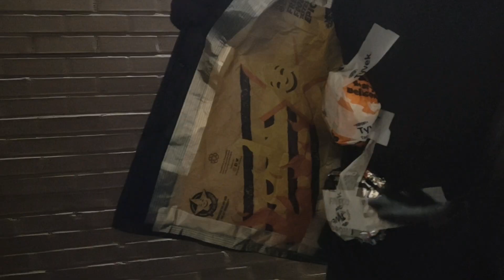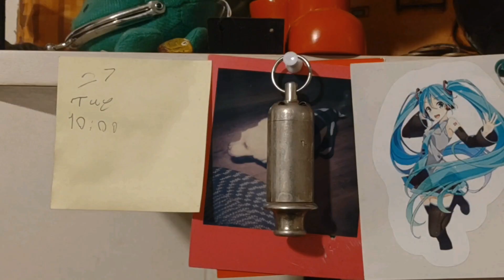stuba-scuba "y" album overview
the uncompressed album is up on band camp and there's a more stinky playlist here on youtube

intro 00:00
primer 00:47
quirk 1:49
sandwich time 2:16
fireball 2:30
Chasin' The Dog 2:34
Some Kinda Gem 3:03
Ramen Beat 3:23
graveyard shift 4:20
Night Machine 4:45
Picture Perfect (feat. Hatsune Miku)  5:03
Ketchup Stains 8:30
Fret 5:56
outro 9:19